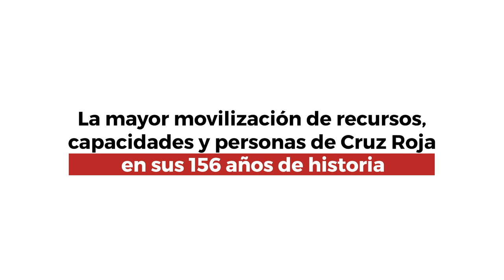La semana en 7 imágenes | Cruz Roja RESPONDE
Cada semana es un paso más que damos para acabar con la vulnerabilidad de las personas. Estas son las imágenes que han protagonizado estos días en los que hemos estado cerca de quienes más nos necesitan.